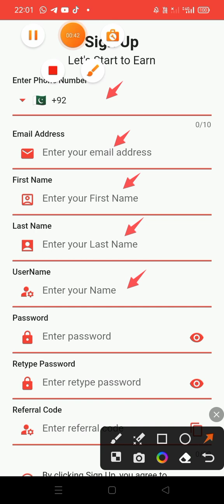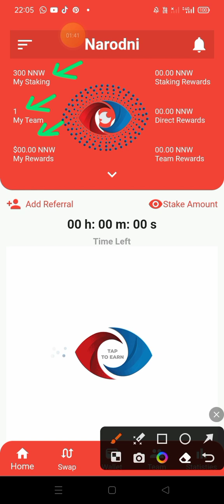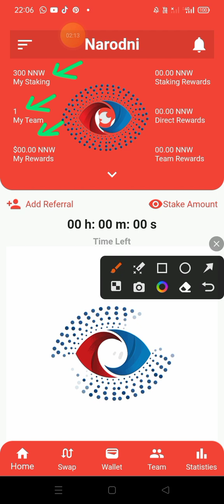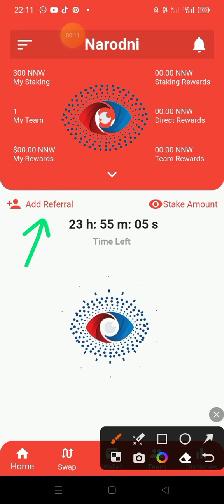New Mining App Same Like Blove|Narodni Network App|300 Tokens Staking Reward|Technical Shahnavi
New Mining App Same Like Blove|Narodni  App|300 Tokens Staking Reward|Technical Shahnavi

New Narodni mining app

Same Like Blove Network App

Install the app from the playstore

Signup & earn 300 tokens reward

Mine after every 24hrs daily for free

Invite your friends and earn tokens

Find your refferal code in profile

Invite Code:
O79I0VTV